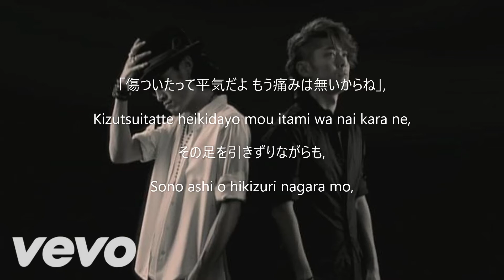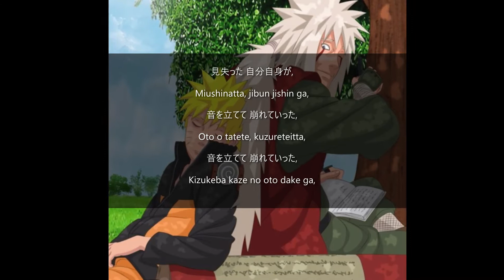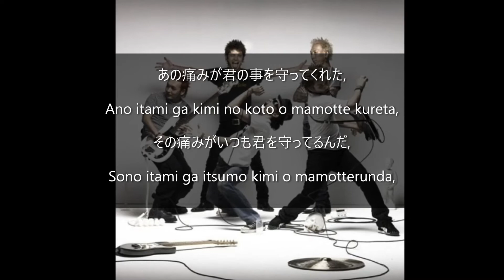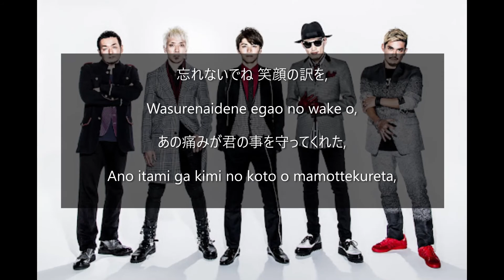Sign - Flow - Lyrics Video HQ audio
Sign - Flow - Lyrics Video HQ audio for you guys !!!

Lyrics
I realize the screaming pain
Hearing loud in my brain
But I'm going straight ahead with the scar
「忘れてしまえばいいよ 感じなくなっちゃえばいい」
擦りむいた心に蓋をしたんだ
「傷ついたって平気だよ もう痛みは無いからね」
その足を引きずりながらも
見失った 自分自身が
音を立てて 崩れていった
気付けば風の音だけが
伝えに来たよ 傷跡を辿って
世界に押しつぶされてしまう前に
覚えてるかな 涙の空を
あの痛みが君の事を守ってくれた
その痛みがいつも君を守ってるんだ
「傷付かない強さよりも 傷つけない優しさを」
その声はどこか悲しそうで
掛け違えた ボタンみたいに
こころ身体 離れていった
もう一度 心を掴んで
いつか聞いた あの泣き声は
間違いなくそう 自分のだった
全てはこの時のために
きっと始めから わかってたんだ
もう二度と自分だけは離さないで
気付いてくれた 君への合図
それなら もう恐れるものはないんだと
忘れないでね 笑顔の訳を

Reference: Mr. Google
Credit: FLOW